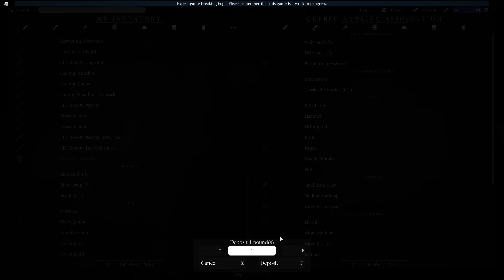Northwind (Gameplay) - Roblox